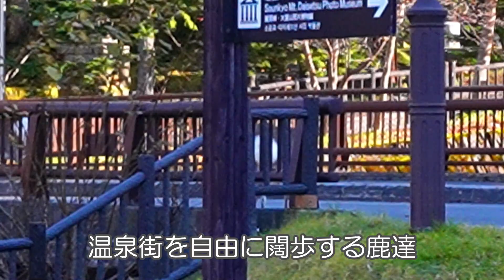キャンピングカーで北海道を車中泊の旅をするコーギー小太郎。層雲峡温泉街を散歩して野生のエゾ鹿を追いかける。手作り車中飯を食べて車内で夜の遊びで疲れて眠る。ほぼ毎日夜七時に更新中！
サブチャンネル・コギ旅  コーギーと旅するバンライフ
🐶ブログもよろしく！